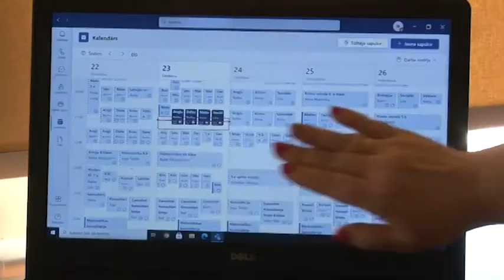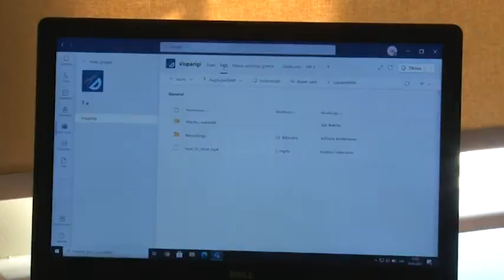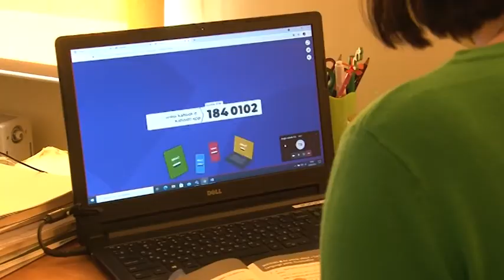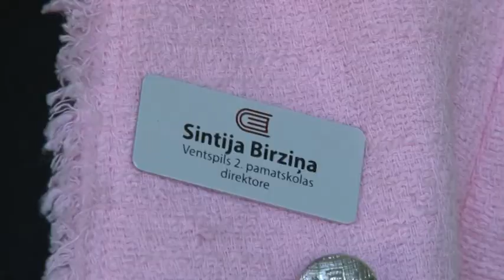Будни наших школ - учеба на "удаленке"